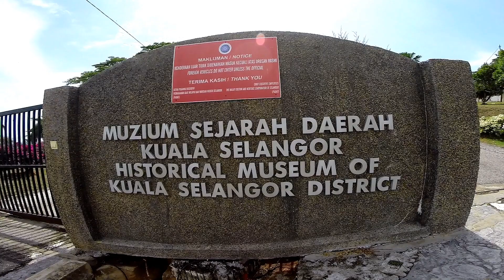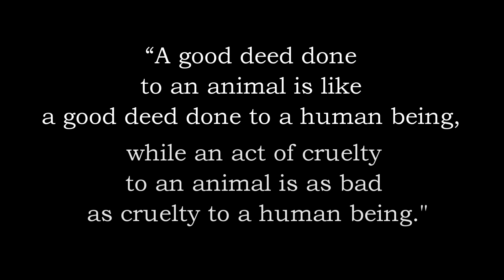Feeding the Silver Leaf Monkeys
Feeding tamed "Lotong" (local name) or Silver Leaf Monkey/Langur at Malawati Hill, Kuala Selangor, Malaysia. Situated at top of the hill, just around Historical Museum.